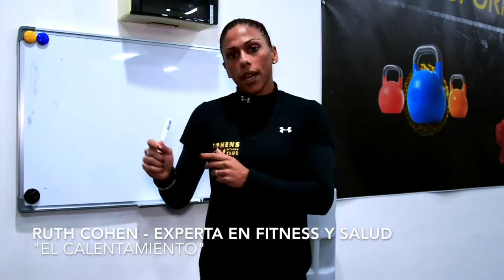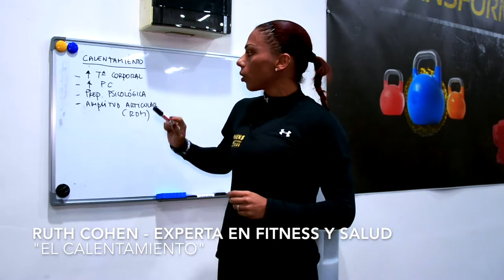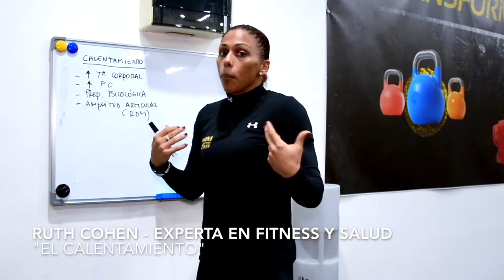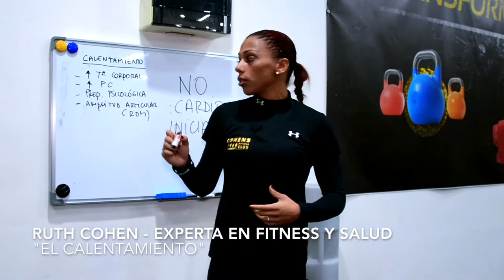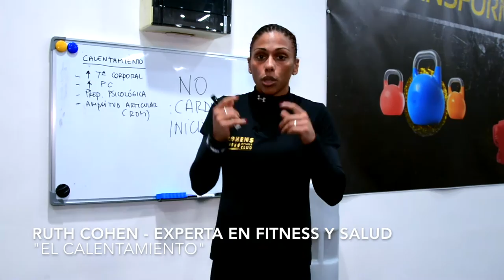Cómo Calentar antes de entrenar | Claves Calentamiento Ruth Cohen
Claves del Calentamiento en el Entrenamiento | Ruth Cohen

Ruth Cohen, Experta en Ejercicio Físico, Entrenadora Personal Profesional en Valencia, España, mi club: Cohens Fitness Club.
Licenciada en CC Act. Física y Deporte. Coleg. nº 54867 .Colef CV.